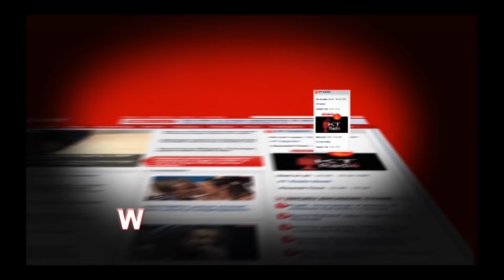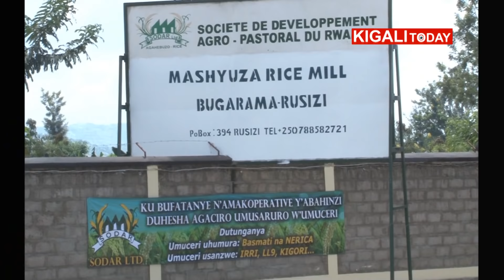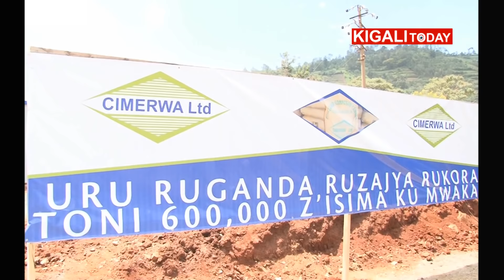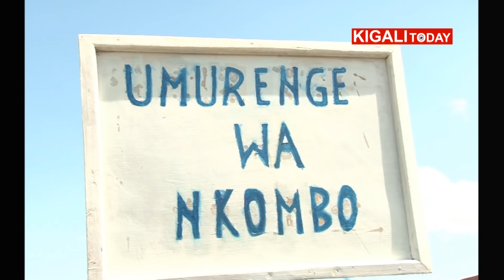PEREZIDA KAGAME ASURA RUSIZI NA NYAMASHEKE